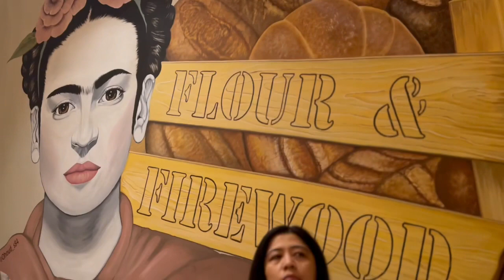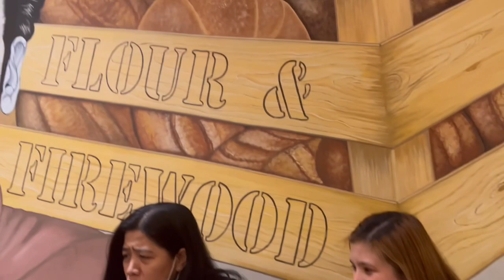Unpack with me plus Mini blog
Hi mga mielabs! This is a foodie slash unpacking video ng mga bags for the live!